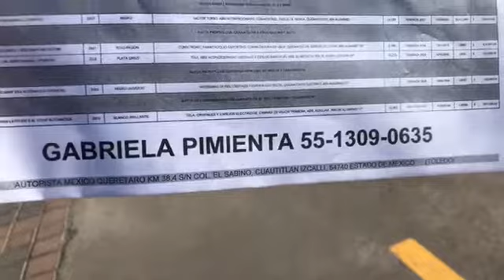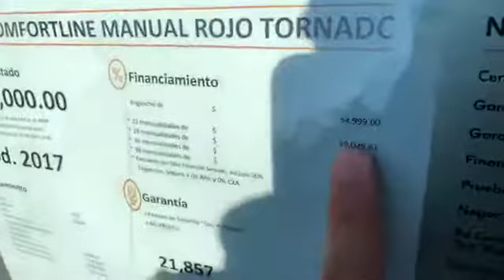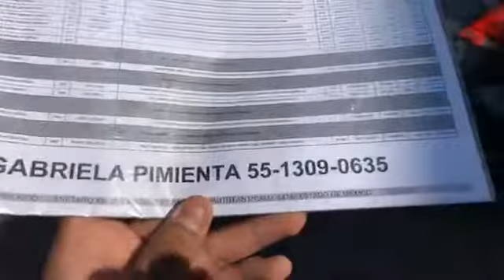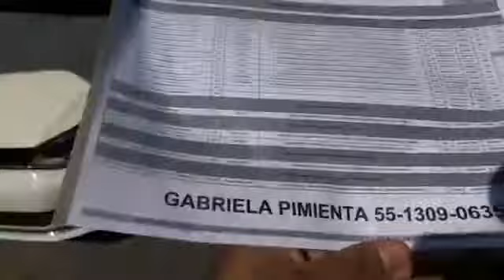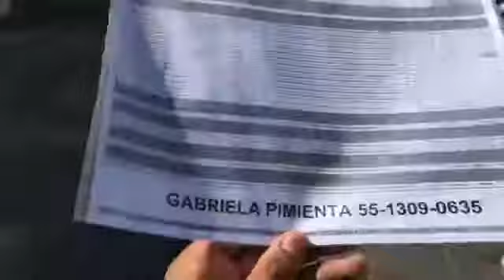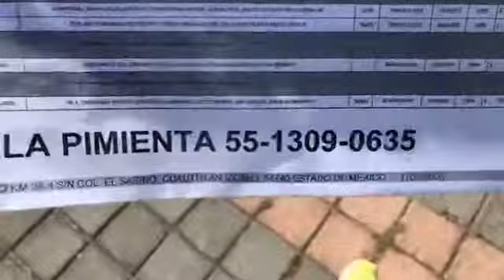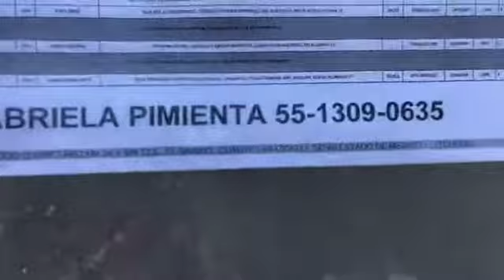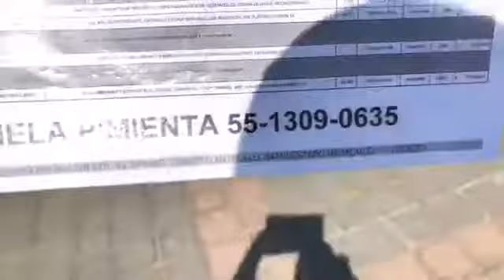Transmisiones en Vivo por Facebook Live -SEAT CUAUTITLAN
Seminuevos Seat Cuautitlan Whatstapp 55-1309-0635, planes de financiamiento disponible , tomamos tu auto a cuenta.